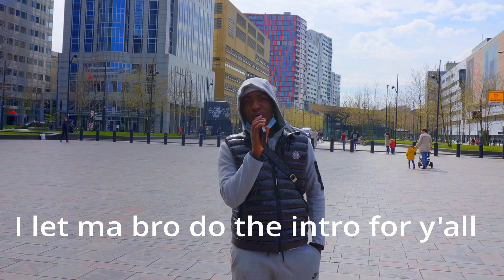We Asked Random Hilarious Street Questions in Rotterdam.. Part 1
Ayee it's Wiz Jeph !!
We chilled in Rotterdam today and decided to make the best out of it. Enjoy😂😂😂
Welcome back to the WIZ JEPH channel!!
✩ s o c i a l s ✩

 I'M GRATEFUL Y'ALL 💚